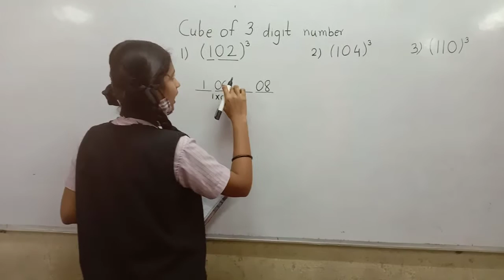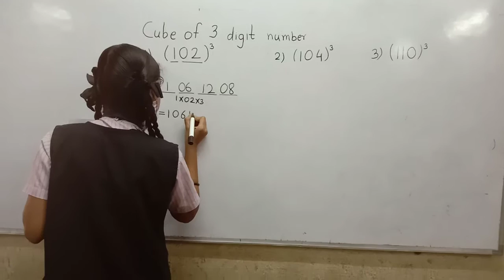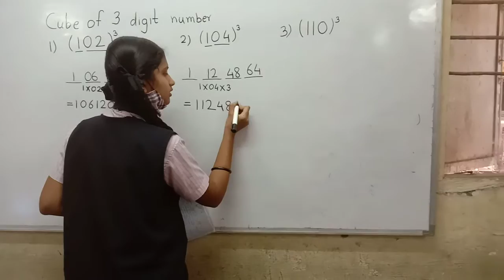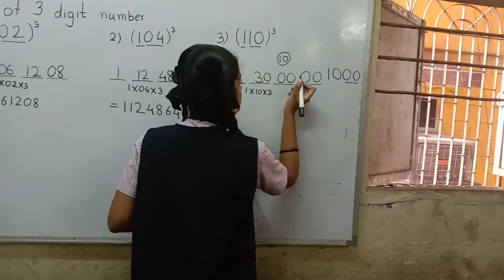8th B std Maths tricks. Harshali